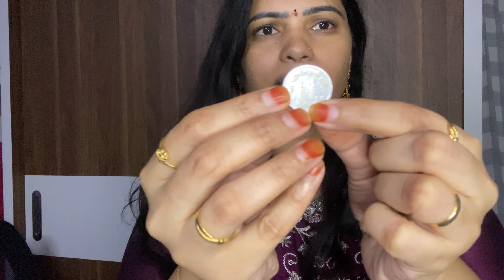My Silver Jwellery Collection|Silver Bracelet,chain,EarringsFull video#laxmiworld